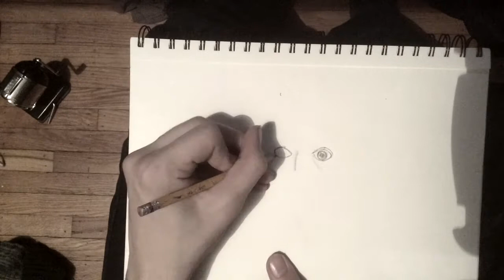Brendon Urie | time lapse sketch